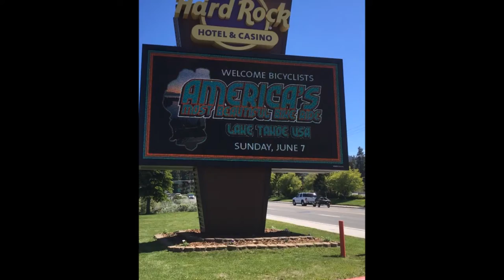America's Most Beautiful Bike Ride 2015